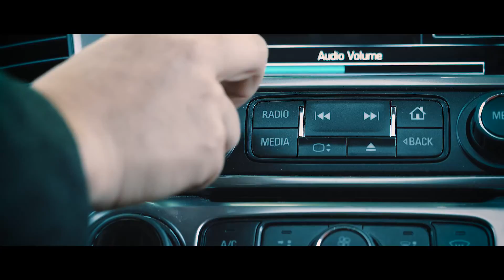Roll Up Your Sleeve and Vote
Governor John Hickenlooper, House Majority Leader Crisanta Duran, and Senator Kerry Donovan encourage Coloradans to vote this election.

With special appearances from local musicians Stephen Brackett, co-lead singer Flobots, and Dan Aid, front man for the Wiredogs.